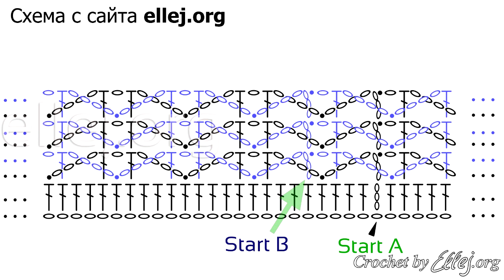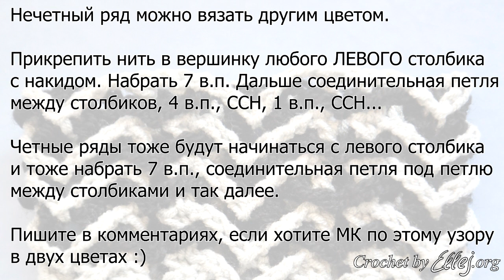♦ Рельефный узор крючком Чайки • Вязание по кругу, схема • ellej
Вот вам узор весь такой ребристый и весь такой в птичках. Удобнее всего его вязать по кругу двумя цветами пряжи или из двух клубков/мотков пряжи одного цвета. Он состоит из двух повторяющихся рядов: нечетный и четный. По сути, это две переплетенные сеточки немножко со сдвигом относительно друг друга.

Ребристый узор крючком Чайки. How to crochet the Seagulls crochet stitch.

Таблица условных обозначений / Crochet Terms

2016 © Elena Kozhukhar • Вязания Крючком. Идеи. Схемы.